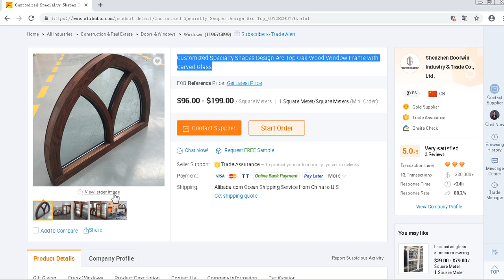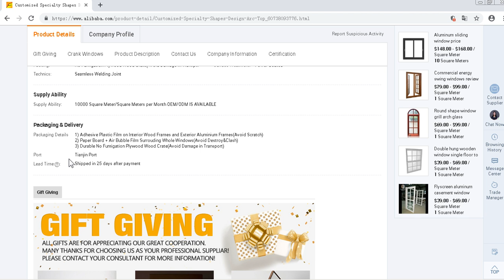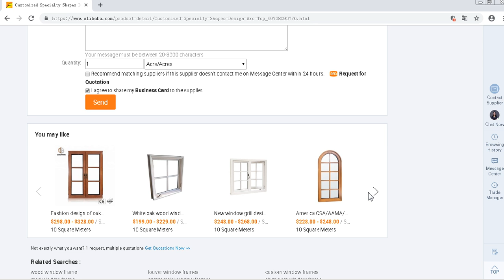Customized Specialty Shapes Design Arc Top Oak Wood Window Frame with Carved Glass